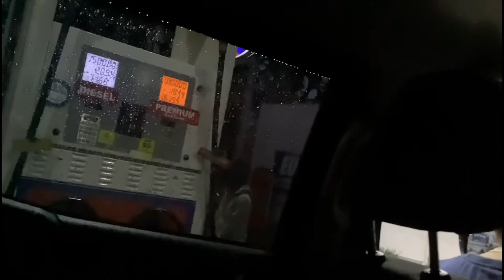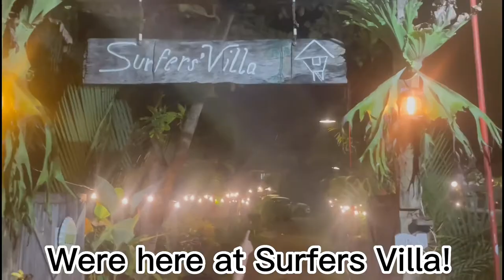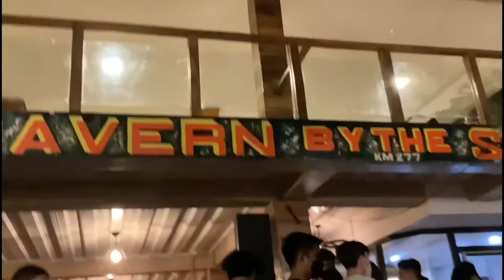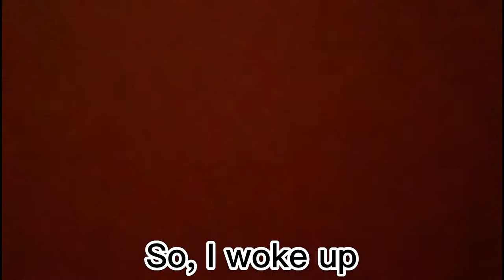Trip from La Union to Ilocos! (Tavern and Kabsat!) - La Union | Jace Vlogs